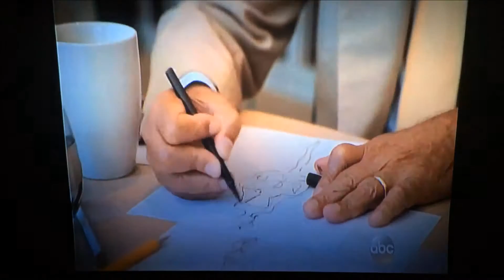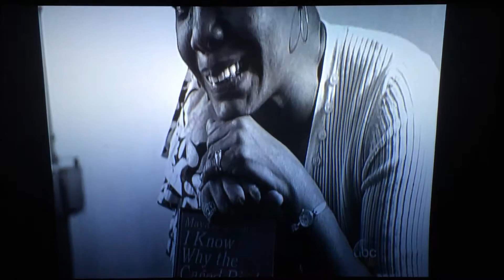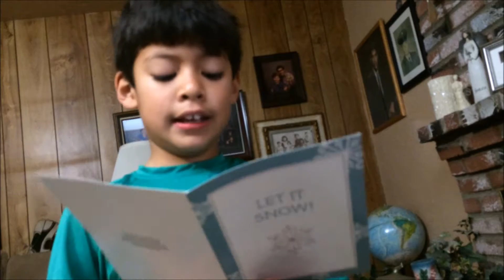2014.12 Christmas Time for the Aleman's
2014.12 Christmas Time for the Aleman's

2014.12 St Helen's Christmas School Performance - Francisco 1st Grade
2014.12 Christmas Picture Day
2014.12 Christmas Eve & Day